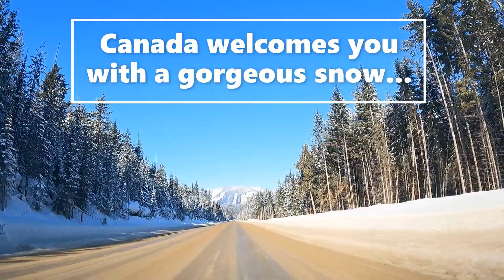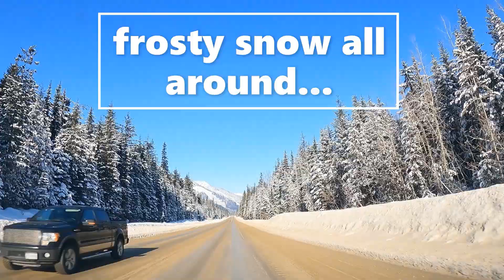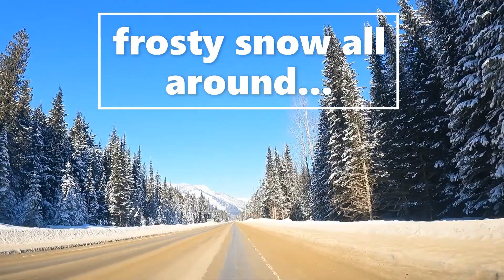GoPro Hero | Coquihalla Highway to Merritt and Hope BC 🇨🇦| Enjoy the Snow Cape Mountain View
One of the beautiful mountain view hi-way in British Columbia Canada.